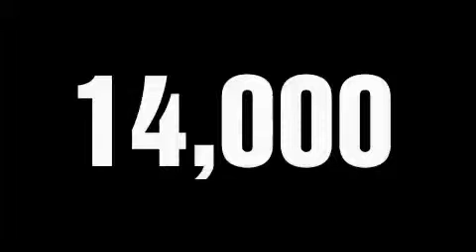2009 Buick LaCrosse Ft. Worth TX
Year: 2009
Make: Buick
Model: LaCrosse
Engine: 5.3L 8 CYL. SPFI
Trans.: Automatic
Exterior: Quicksilver Met
Miles: 13,042